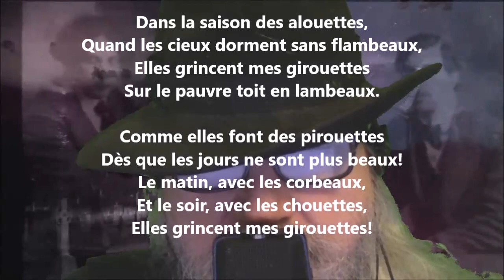Mes girouettes - Maurice Rollinat lu par Yvon Jean